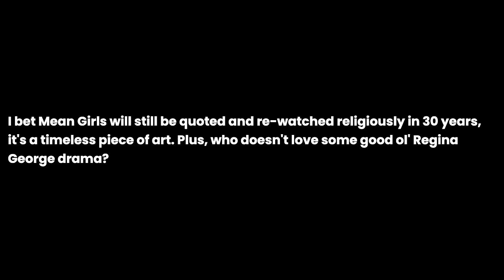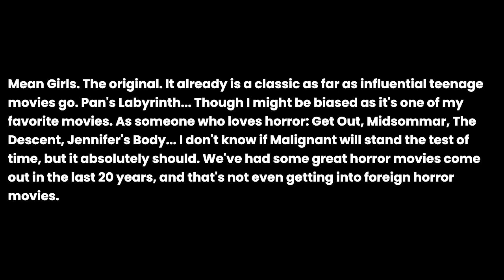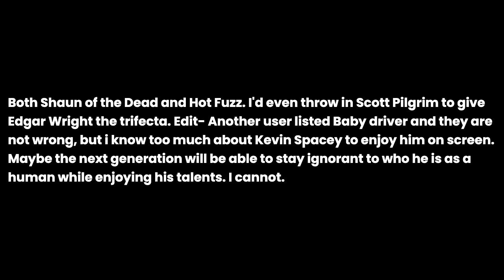What do you think will be a classic Movie in 30 years that came out after 2000?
What do you think will be a classic Movie in 30 years that came out after 2000? the question you all have been asking for. I have been asked this question so many times that I decided to make a video about it. I hope you enjoy it and if you have any questions, please leave them in the comments below.